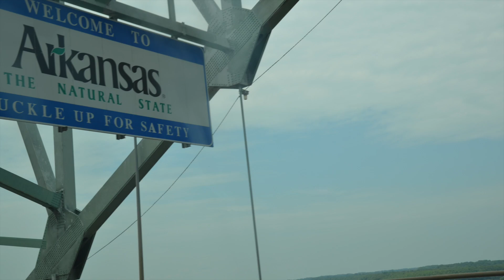Choro das 3 - USA TOUR 2014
This video shows the Choro das 3 2014 USA Tour.
O video mostra a turnê de 3 meses de lançamento do novo cd do Choro das 3, Boca de Goiaba, nos Estados Unidos.